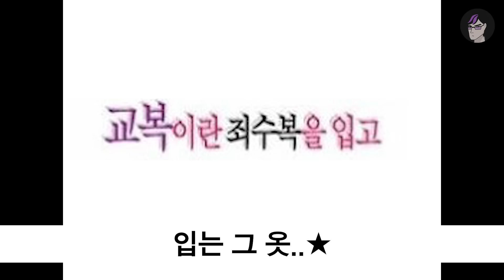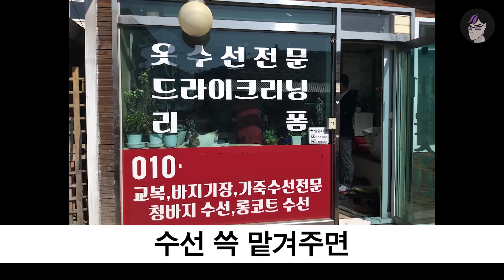한국 학생 99%가 해본 교복 튜닝 TOP3 | 입시덕후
동복 하복 춘추복
모~든 교복 맘편히 올 날이 오길 같이 기도한다!
나는 갠적으로 동복이 좋아